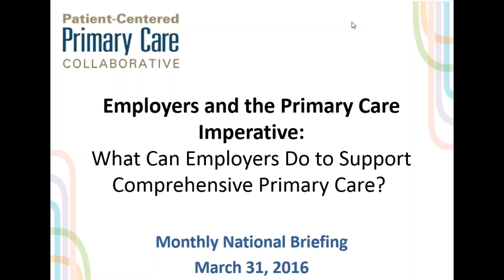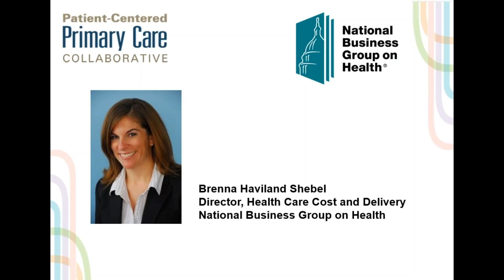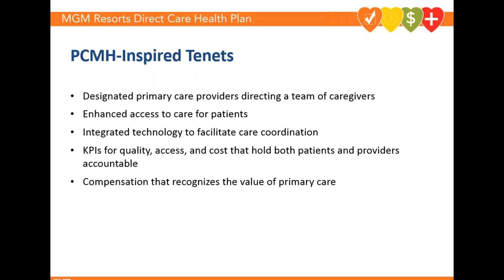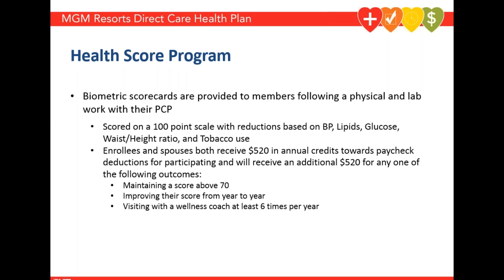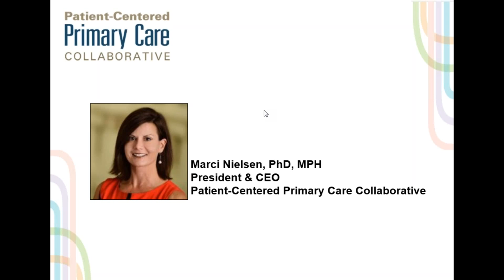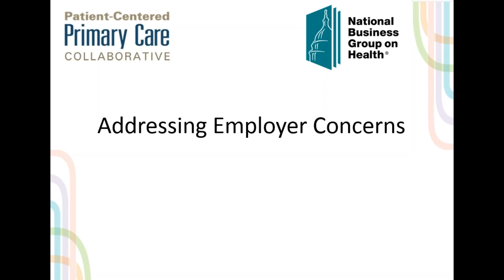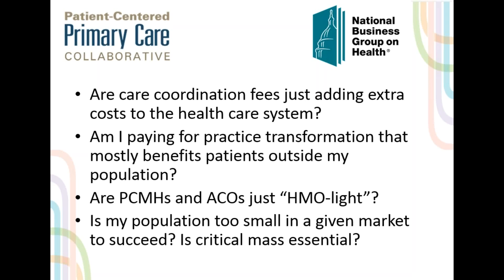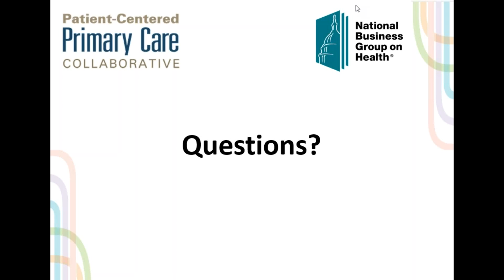PCPCC March 2016 National Briefing Webinar: Employers and the Primary Care Imperative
During this webinar, the PCPCC and the National Business Group on Health®, provided an overview of the new Issue Brief that was released on March 22, 2016: The Primary Care Imperative: New Evidence Shows Importance of Investment in Patient-Centered Medical Homes. The brief reviews the capabilities of the PCMH model, addresses common employer concerns, and provides seven specific recommendations for employers and benefit managers regarding how they can support comprehensive primary care practice transformation and the patient-centered medical home (PCMH). A representative from MGM Resorts International also provided an overview of the company's value-based direct health care plan for employees.